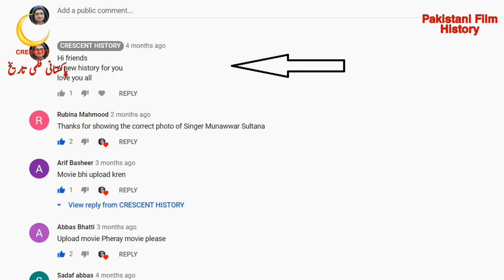Zindagi | Zindagi 1968 | Urdu/Hindi | Pakistani Films | CRESCENT HISTORY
Hi friends
Today we Present 16 Pakistani films in 1968 "Zindagi"
"Zindagi 1968" is the Social, action and Romantic film
its a Film of "Tariq Aziz" and "Ghazala"